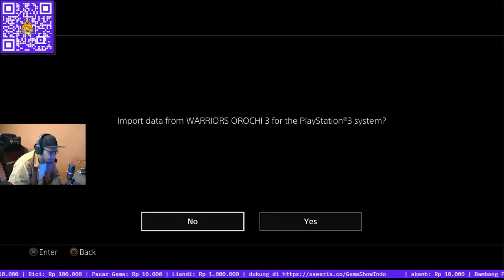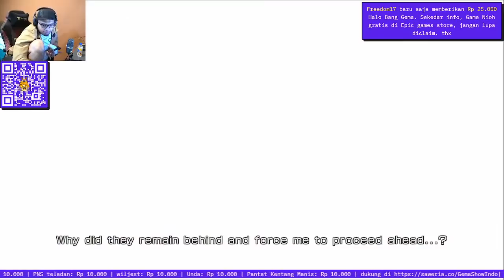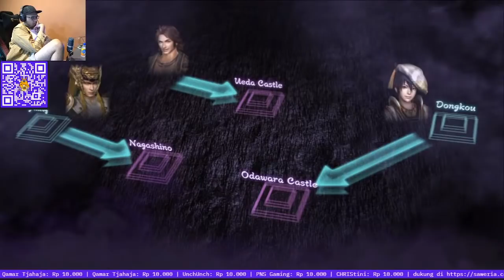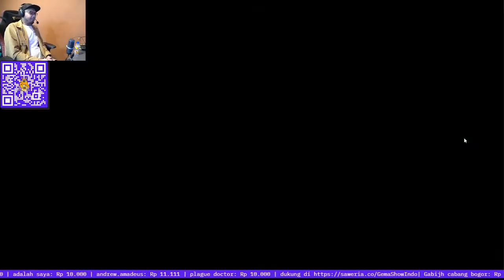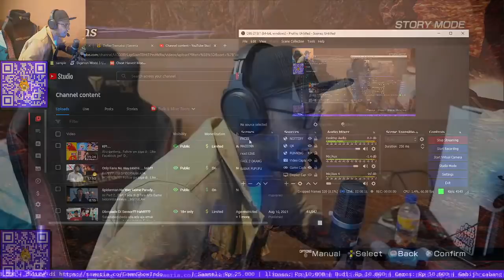Putri KAGUYA?! - Warriors Orochi 3 (1)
Syalalala Dubedu Bedu